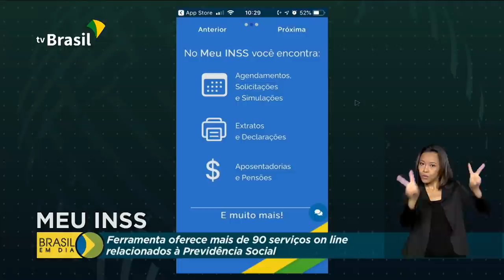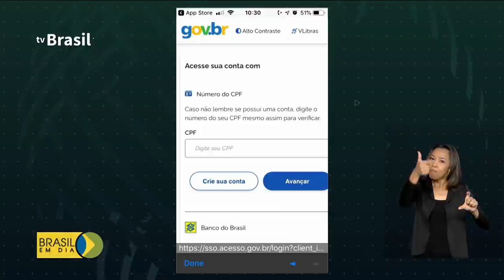Brasil em dia - 29 de outubro de 2020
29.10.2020 - Presidente Jair Bolsonaro anuncia investimentos no estado do Maranhão; governo divulga novo calendário para mais um lote de aprovados no Auxílio Emergencial; Receita Federal começa a enviar cartas a contribuintes que tiveram a declaração do imposto de renda retida na malha fina.